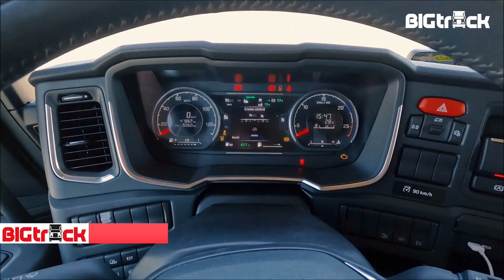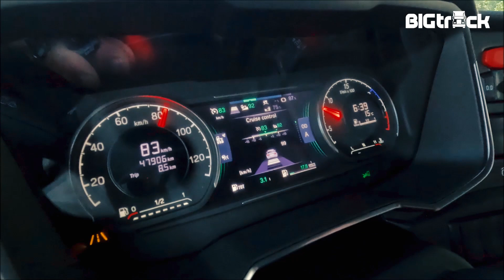BIGtruck RoadTest Scania 560r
Roadtest with the Scania Super 560R, straight six or V8?